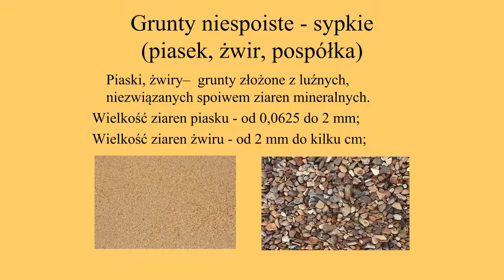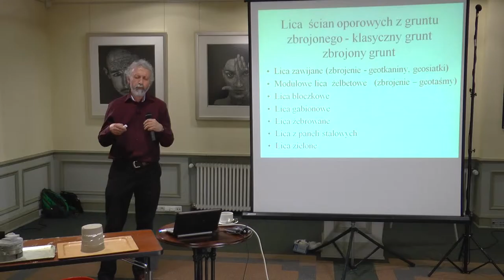LXXXVI Kawiarnia Naukowa Bałtyckiego Festiwalu Nauki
dr hab. inż. Marek Kulczykowski, prof. IBW PAN (Instytut Budownictwa Wodnego PAN w Gdańsku): "Dlaczego grunt się zbroi?"